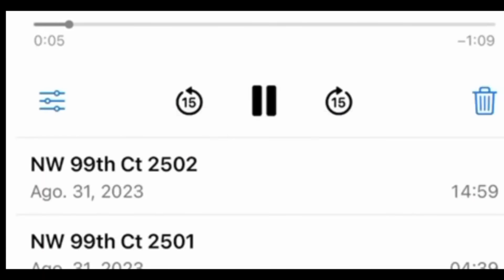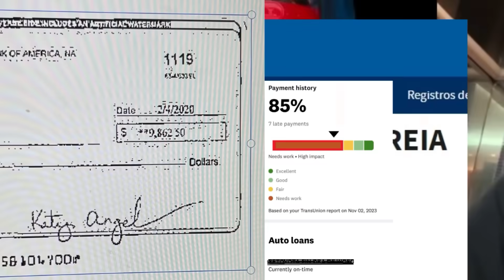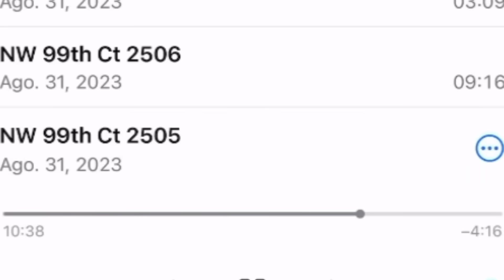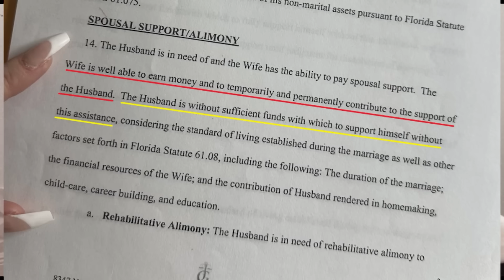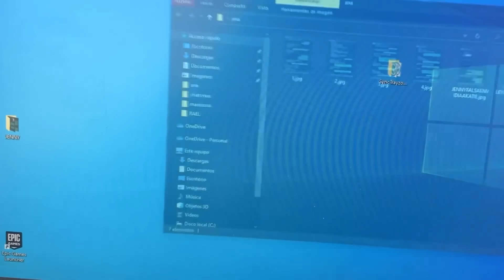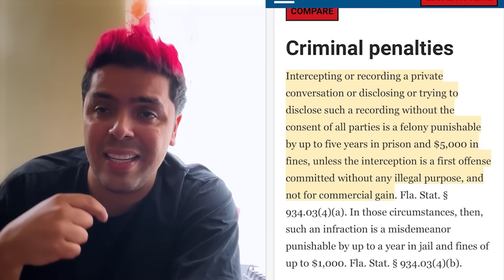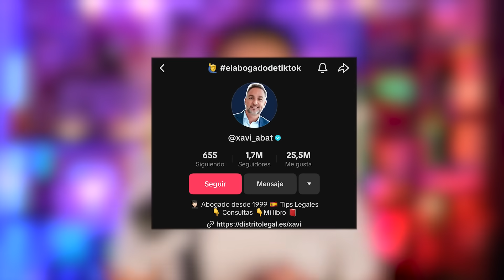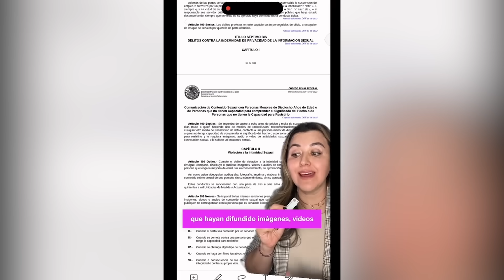3 AÑOS de CÁRCEL!? KATIE ANGEL y OSO filtran TODO! Abogado advierte a DALAS REVIEW! El FIN del DRAMA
Posibles 3 AÑOS de CÁRCEL para DALAS REVIEW!? Abogado le advierte! KATIE ANGEL y su ex esposo, OSO filtran TODO! Aquí el resumen completo del drama viral!

¡Nos vemos en internet! Estoy como @candresperedo más detalles:
0:00 Inicio
0:56 Versión de Katie Angel
7:30 Versión de su ex, Oso
12:49 Dalas Review a la Cárcel!?
16:48 Nuestro Grupo